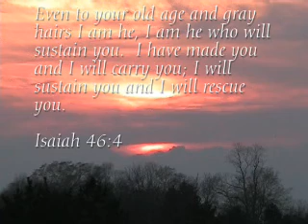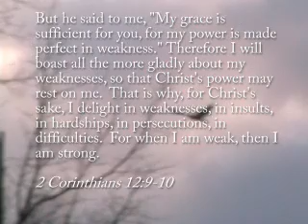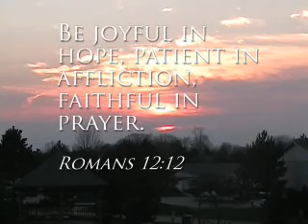Verses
Impact Awards 2008